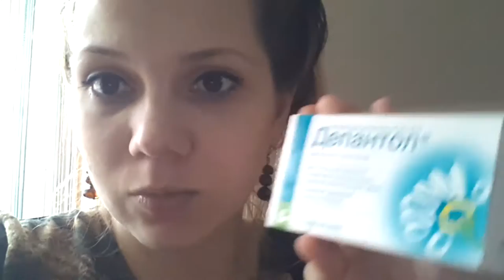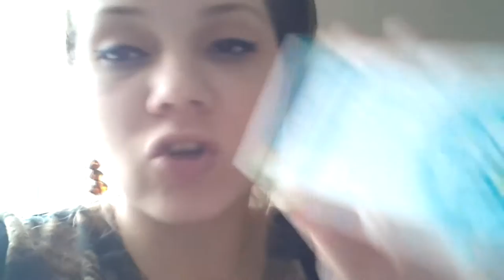❤️ Моя история родов ❤️ часть 5 ❤️ Восстановление после Кесарево ❤️